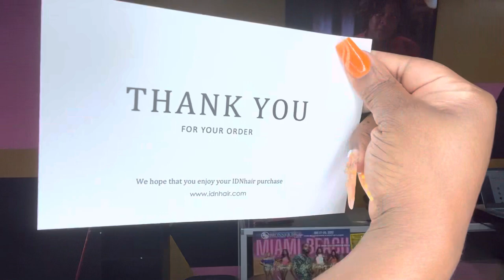SEAMLESS MELT! SCALP KNOTS HD LACE🔥| 2 Space Buns with Middle ZigZag Part| IDN Hair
♥IDNHAIR wig details ♥
IDNhair means "I Define Natural".
Our mission is to give natural products that are practical, beginner-friendly, and natural.

Allison Celebrity Style Short Bob Curly Glueless HD Lace Wig Virgin Hair
Wig Cap Construction: Full Frontal 13X4 Clean Bleached Scalp Knots Wig
Clean Scalp knots are perfect evidence of a quality RAW material. This wig works on every skin tone.
Length: 14inches
Density: 180%
Color: Natural Black
Lace Type: REAL HD Lace (Melt Into all Skin)
Hairline: Clean Hairline ( No need to pluck anymore)
Bleach Knots: Clean Bleached knots
Cap Size: Medium

Sincerely,
Sophia
IDN hair means "I Define Natural".

HAIR CHANNEL @iambeautifulhustlertv 🔥
MY PERSONAL YOUTUBE CHANNEL : @Life with ShaeTV

PERSONAL 🖤

BUSINESS😃
Allow 3-14 Business Days For All Orders